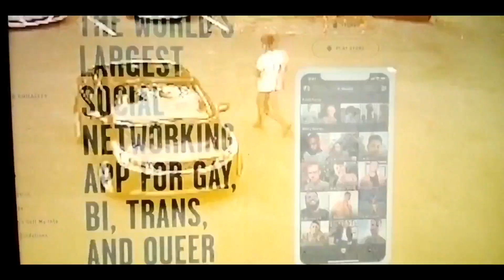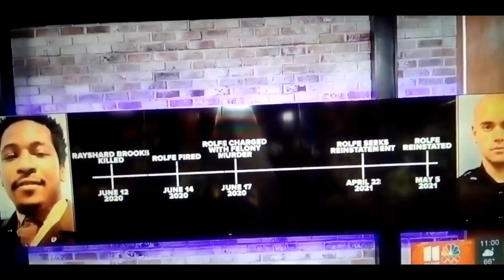May 6th 2021 A City In Turmoil